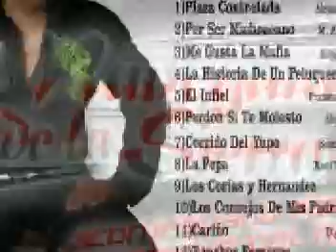por ser michoacano - el navegante de la sierra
corrido pesado compuesto por antonio lopez